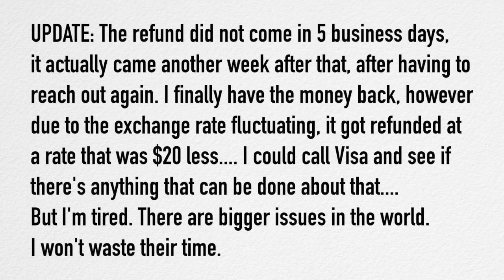Missguided Review | Rant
Just my most recent experience!

I will say that I had ordered once previously and all went well, although after experiencing their customer service my overall though are that you should not use the app if you are not in the US or UK, and to be prepared for heavy duties. Also, hope that nothing goes wrong as my customer service experience was painful.

Love ya'll! Stay safe and shop smart!